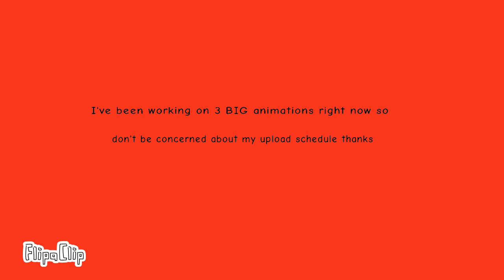don't be worried on my upload schedule.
3 big ones